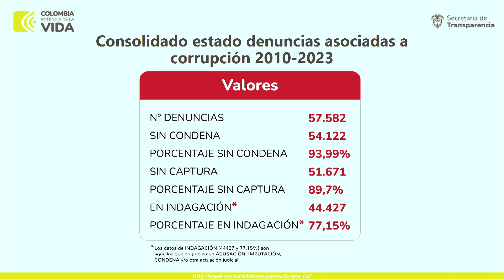Impunidad en corrupción: Revelan mapa de impunidad en Colombia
MaranduaNoticias • Andrés Idárraga, secretario de Transparencia de la Presidencia de la República, reveló el mapa de impunidad en corrupción entre el año 2010 y 2023. La información obtenida del Sistema Penal Oral Acusatorio (SPOA) de la Fiscalía General de la Nación, revela una cifra escandalosa de 57.582 denuncias: 94% de impunidad, 93.99% sin condena, 89.7% sin capturas y 77.15% en indagación.